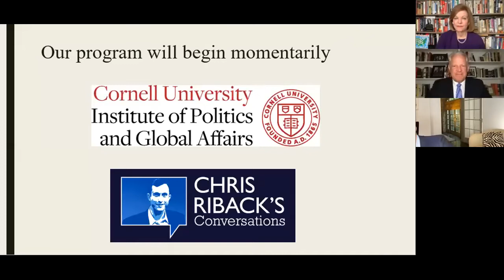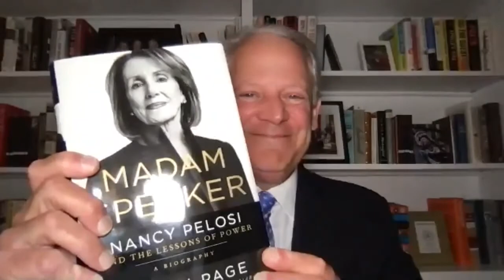Madam Speaker: A Conversation with Susan Page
The definitive biography of Nancy Pelosi, the most powerful woman in American political history, written by New York Times bestselling author and USA Today Washington bureau chief Susan Page.

Featuring more than 150 exclusive interviews with those who know her best—and a series of in-depth, news-making interviews with Pelosi herself—MADAM SPEAKER is unprecedented in the scope of its exploration of Nancy Pelosi’s remarkable life and of her indelible impact on American politics.

The Institute of Politics and Global Affairs at Cornell University is the only academically based institute of politics and global affairs located in the New York metropolitan area.

Our mission is to raise the discourse and deepen people’s understanding of both domestic and international affairs. The institute actively strives to build connections among Cornell University faculty, students, alumni, and policymakers while simultaneously engaging supporters, partners, and the general public.

We have offered a robust series of virtual conferences with bipartisan national leaders, prominent authors, faculty experts and other key figures. A full menu of recorded programs appears on our channel. Enjoy!